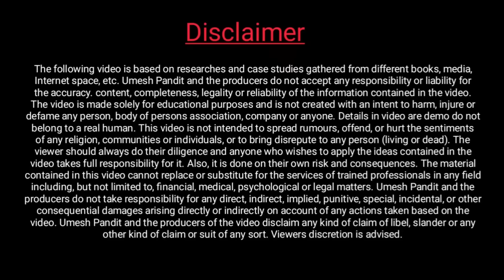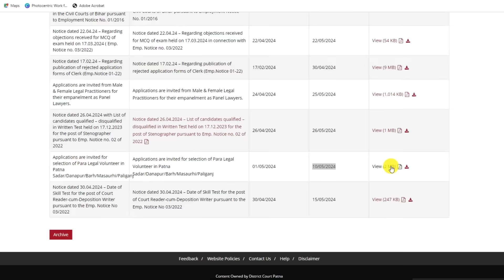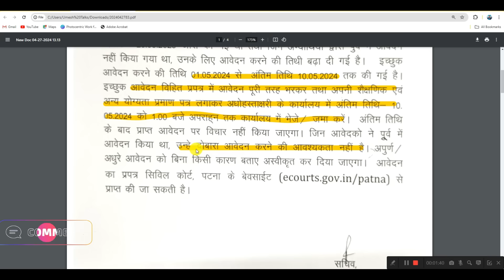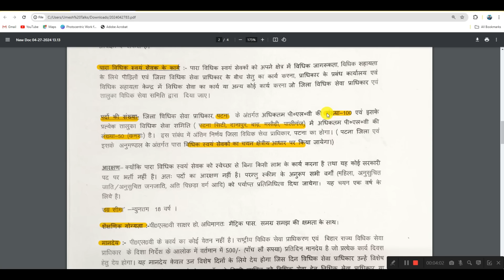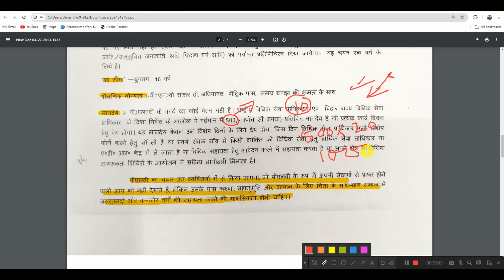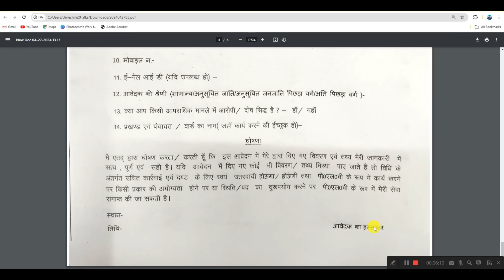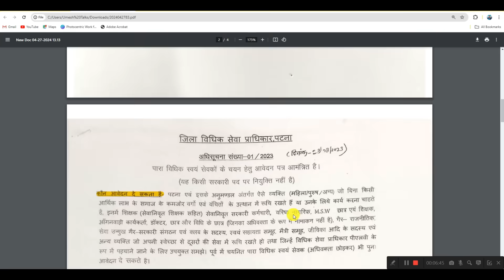Patna District Court PLV Vacancy 2024 | 10वी पास ब्लाक स्तर सीधी भर्ती आवेदन शुरू जल्द करे अप्लाई